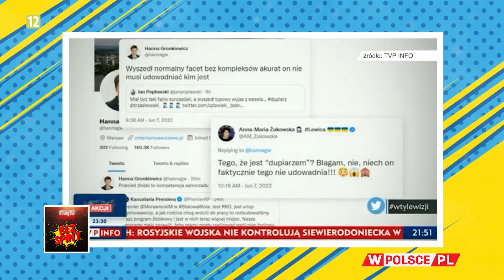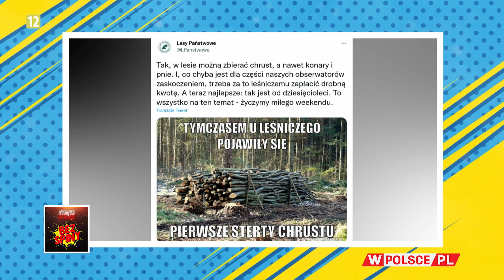CZY "DUPIARZ" TRZASKOWSKI WYGRYZIE TUSKA?